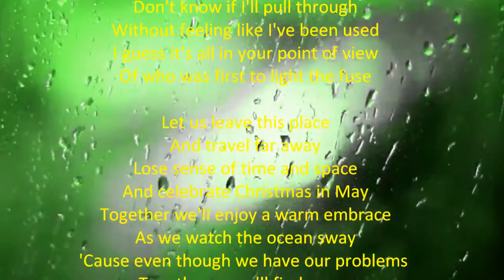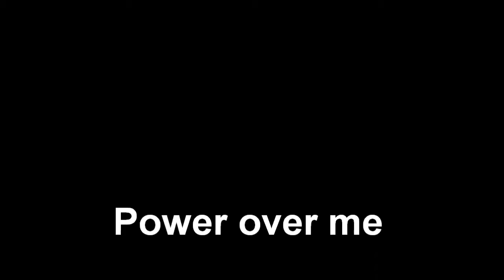Power Over Me - Modern Poetry by: Bobby Alipanahi